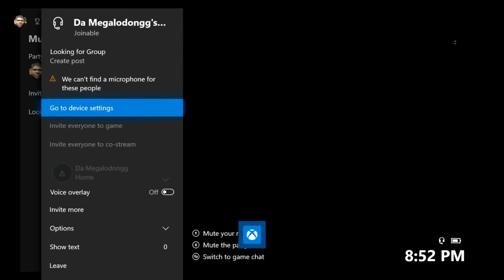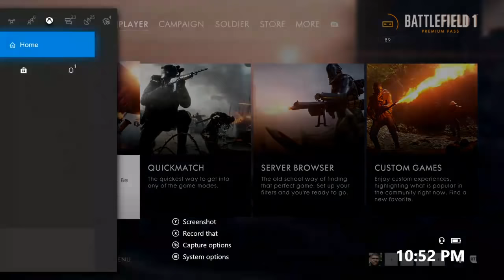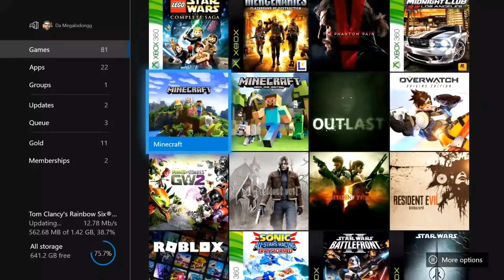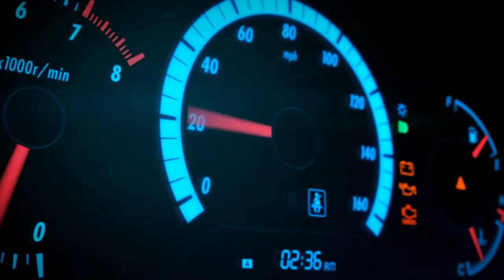The Mustang Is More Expensive Then Having a Girlfriend... (Live Stream)